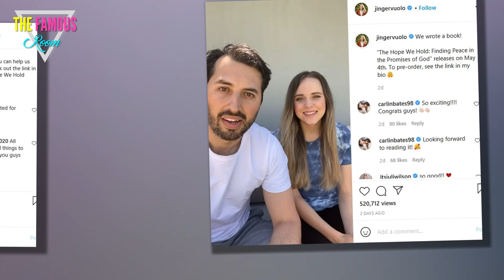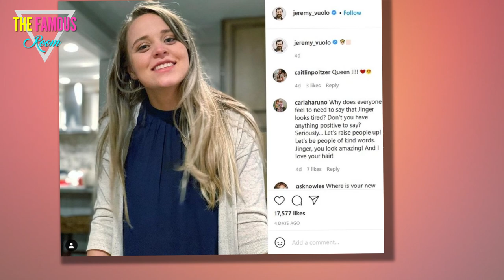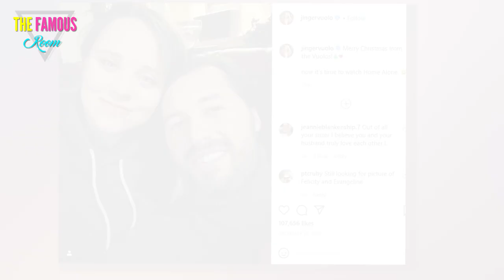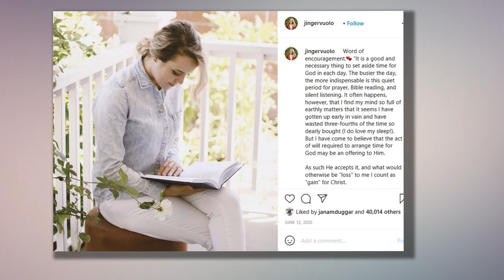Jinger Duggar - I Struggled to Lose Weight, Then God Cured Me! - Counting On TLC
Jeremy Vuolo and Jinger Duggar keeps fans up to date on their lives, at least up to a point.    That of course means promoting their upcoming book.    With that in mind, Jinger is opening up to fans about one of her past struggles.    Jinger is speaking candidly to followers about her past struggles with her body and weight.  Jinger and Jeremy's new book is The Hope We Hold.  Obviously, with the release just weeks away, they are promoting it.    They are also teasing fans with some of the book's contents.  So, on Wednesday, Jinger used her Instagram platform to speak directly to her followers.    "I wanted to share a little but about what we wrote in the book," she expressed.    "I talk about- in Chapter Five," Jinger specified.  Jinger spoke about "just the wrestlings that I had as a young teen."    "And," she shared, "I really struggled with finding my identity in Christ."    Jinger continued: "and wrestled with weight loss."  Jinger said that she was "wanting to lose weight and trying to be skinny and all of that for myself."  She added: "For finding my identity in that."    We'll"